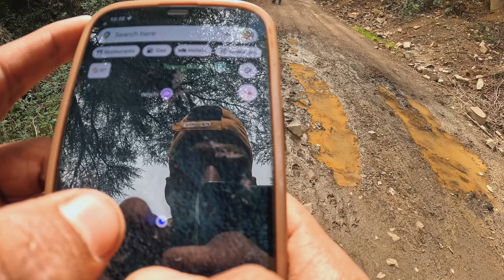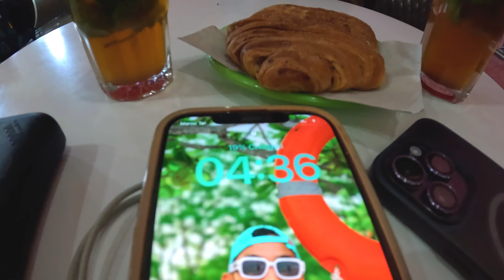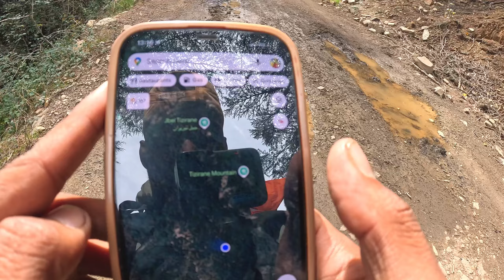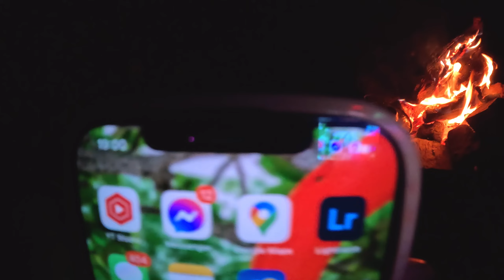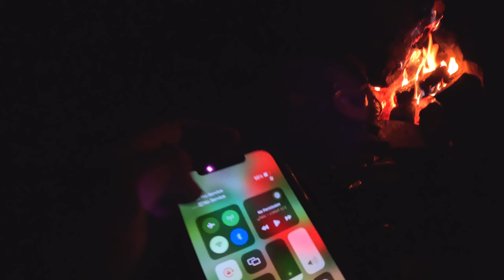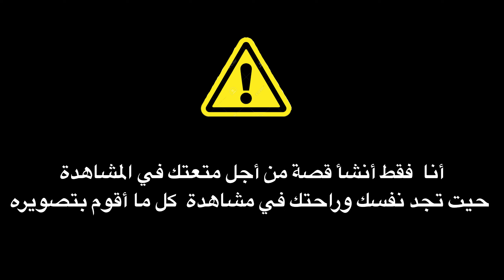رحلة إلى غابة خطيرة حيث يزرع القنب الهندي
chokran ld3m dyalkom
 ‏دعم المحتوى القادم شكرا 👇🏻👇🏻
 RIB
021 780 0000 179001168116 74